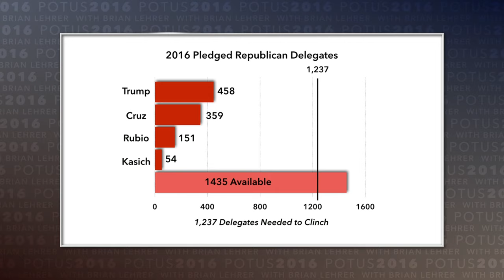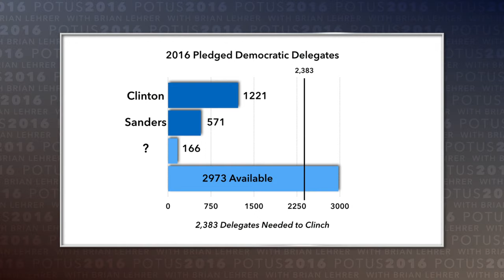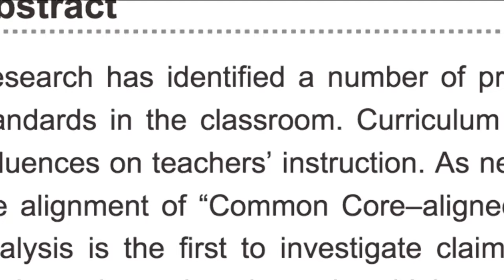POTUS 2016: Michigan Upset with 538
Clare Malone, senior political writer for FiveThirtyEight.com discusses the race with Brian. In Evidence Based Politics, the impact of businesses moving overseas.

Taped: 03-09-16